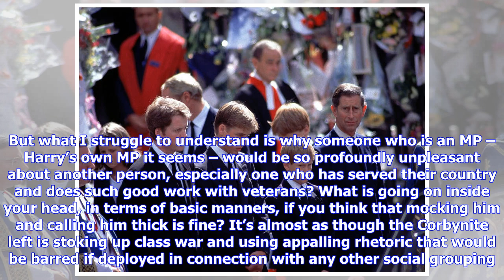Breaking News | Why is emma dent coad being so ghastly to prince harry?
Why is emma dent coad being so ghastly to prince harry?

Since the tragedy of Grenfell Tower, the new local MP Emma Dent Coad has been a leading figure in th...